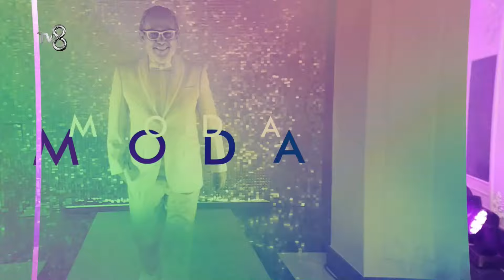DOYA DOYA MODA 31. BÖLÜM